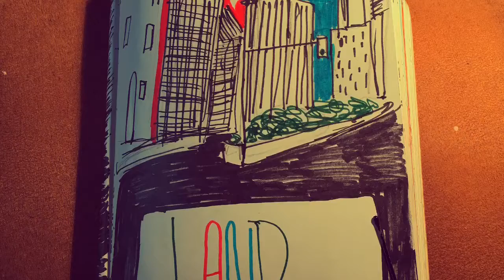"Street Stretcher"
Hi everyone! Thanks for stopping by to check out my videos!

Follow me on the following pages

Category

Entertainment
License